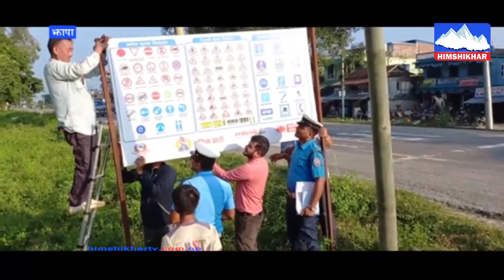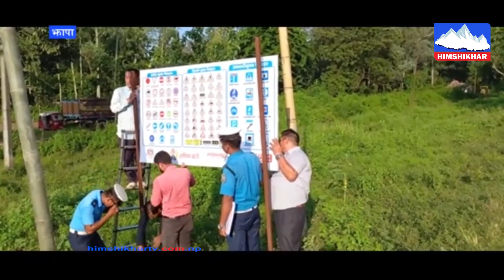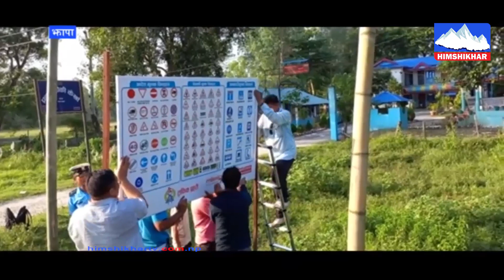दुर्घटना न्यूनिकरणका लागि झापामा ट्राफिक प्रहरीले ठाउँ ठाउँमा सूचना र संकेत बोर्डहरु राख्दै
दुर्घटना न्यूनिकरणका लागि झापामा ट्राफिक प्रहरीले गतिबिधि बढायो, ठाउँ ठाउँमा सूचना र संकेत बोर्डहरु राख्ने क्रम जारी  For more videos SUBSCRICE our Channel